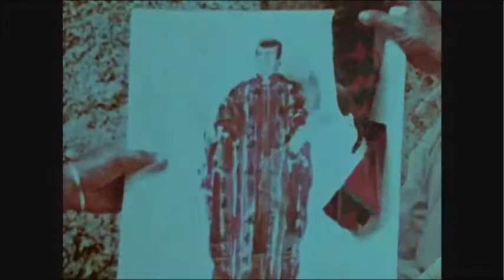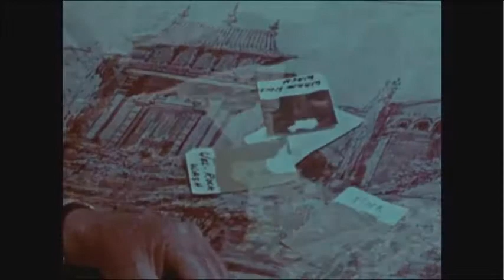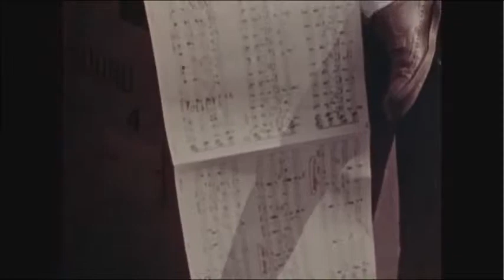Horizonte Perdido (Extras) 1973 - Parte 3